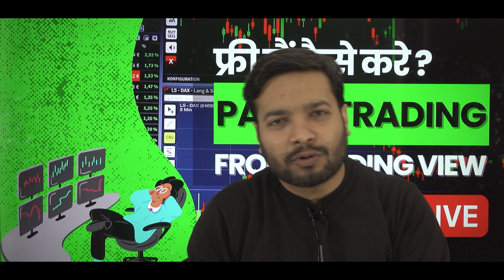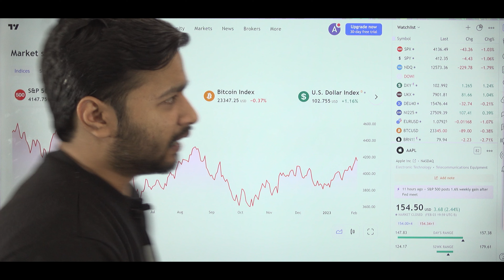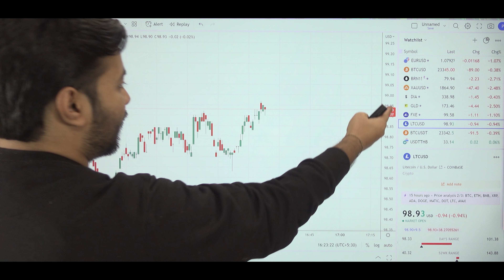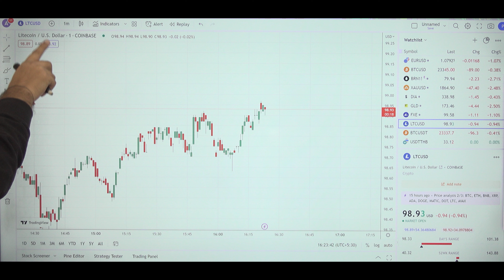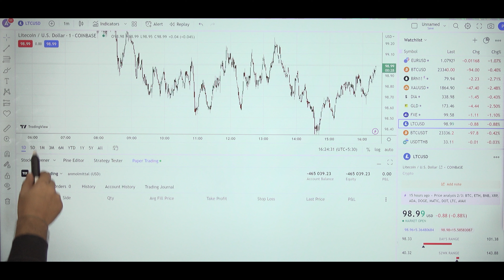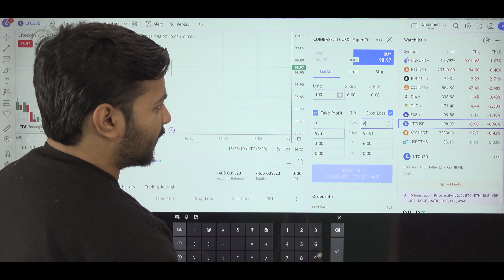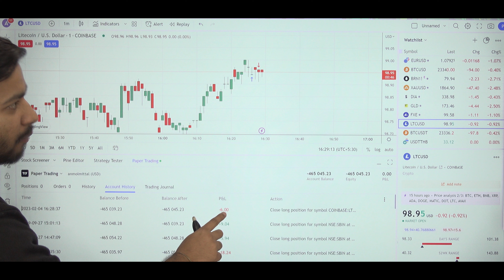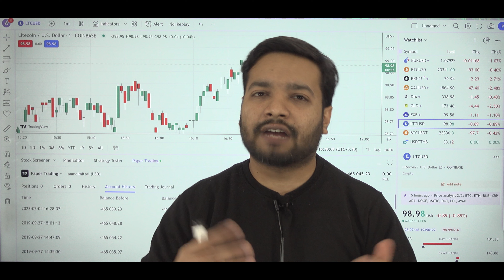how to paper trade on tradingview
Looking to learn how to paper trade on TradingView? In this video, I'll show you the simple steps needed to get started.

This video is designed to help beginners get started with trading on TradingView. Whether you're a beginner or a more experienced trader, this video will guide you through the process of trading on TradingView. So don't wait any longer, start paper trading on TradingView today!

Trading Chanakya Recommended Brokers Click Link and Open Account Now:-